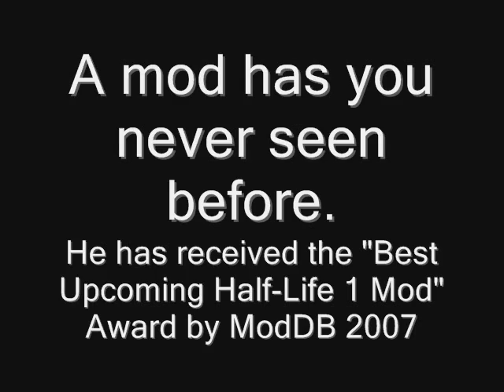ArrangeMode v3.0.0.0 (Beta Testers Only)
This video show a video of ArrangeMode, the version used is v3.0.0.0 (Beta Testers Only) so I won't accept "Can I have the version plz". The map is called am_rechport, He will not be available in the final version.

ArrangeMode is made by AR Software

Awards :
"Best Upcoming Half-Life 1 Mod" - ModDB 2007

UPDATE : Some errors in annotations fixed.